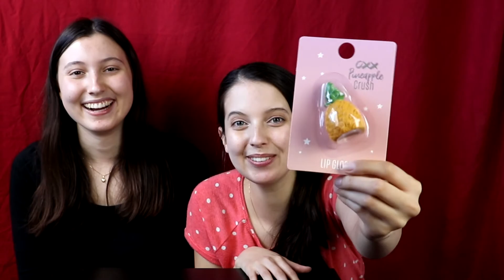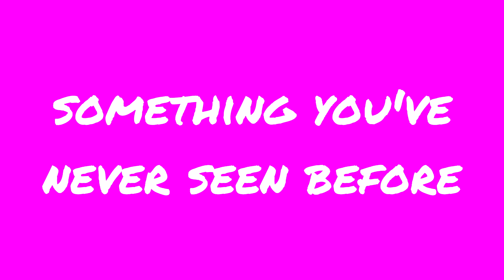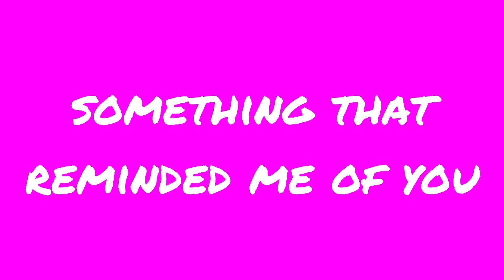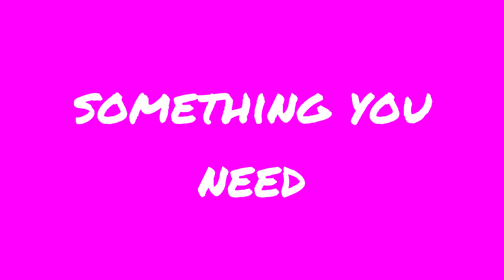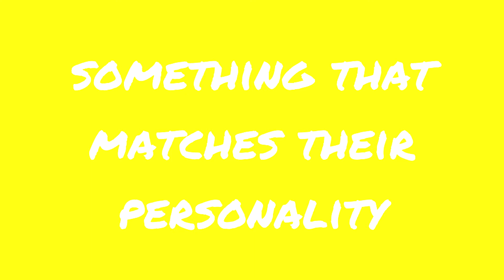Favourite Things TARGET GIFT SWAP CHALLENGE!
TARGET TIKTOK BEST FRIEND SHOPPING CHALLENGE! It was so much fun to film this gift swap haul with my sister!! From favourite snack ... to something that represents their personality 😂😂

It was cool to see what we got right. And also, how creative the other was!

Since the Targets near us are so much smaller, we did cheat a little bit 😉
We also went to Big W and Kmart!

What is an object that matches your personality?

Hey and welcome to TJTV! Here I take on lots of different challenges and do it all with lots of laughter and smiles. You will almost always see my sister on here too!
I hope to spread joy and bring some positivity into your life!  🌞 I hope that the videos are as fun to watch as they are to make.

Instagram, TikTok and Twitter:  @OfficialTJTV

We had just as much fun filming our other videos! You can check those out here!